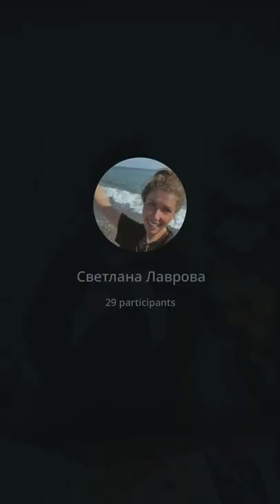ШКОЛА АВТОНОМИИ | Отношения